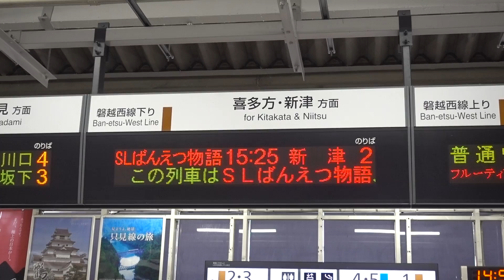20190727 快速ＳＬばんえつ物語号新津行き 会津若松駅電光掲示板①